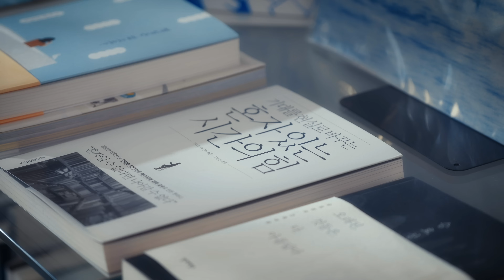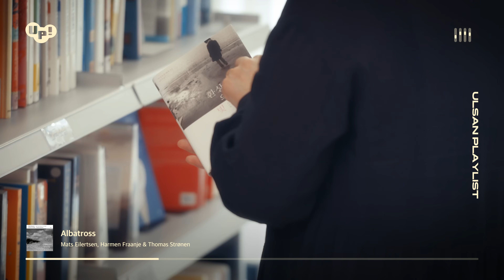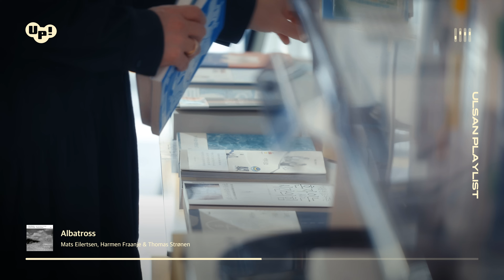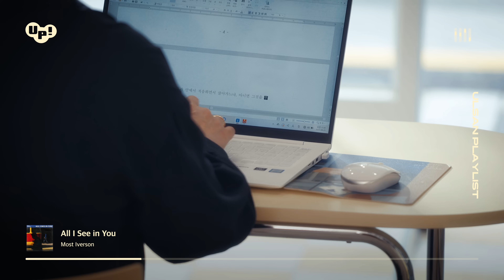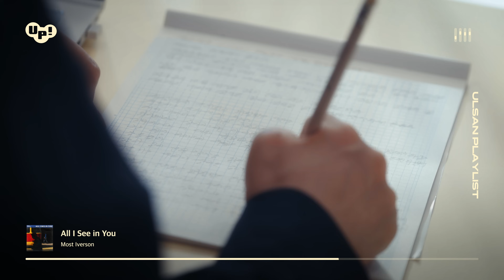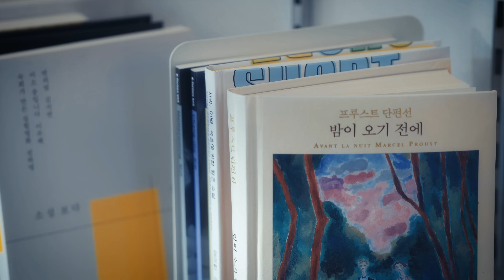[Playlist] 파란 꿈, 밀려오던 파도, 그리고 문장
🐳 울산 속의 플레이리스트를 전달드리는 UP! 🐳

🎧누구나 마음 속 플레이리스트가 하나 씩은 있다고 하죠?

🎨 오늘 소개해드릴 플레이리스트는 독립서점의 플레이리스트입니다!

🍉하나하나 채워지는 책장과 함께 UP을 만나보세요!

🐋여러분의 플레이리스트를 만날 때까지, UP!은 계속됩니다!